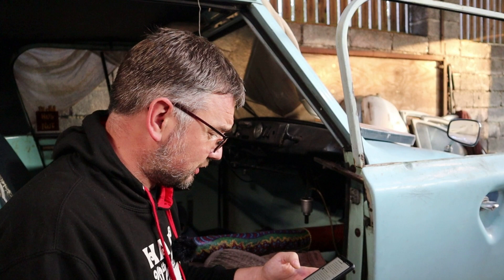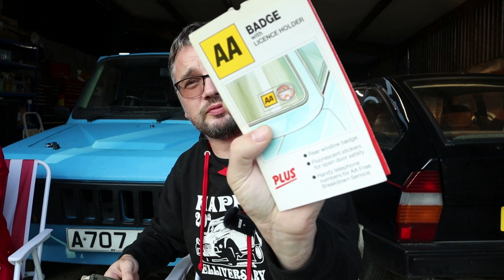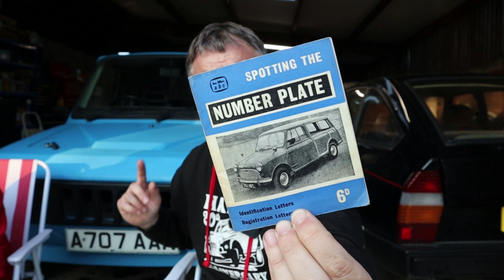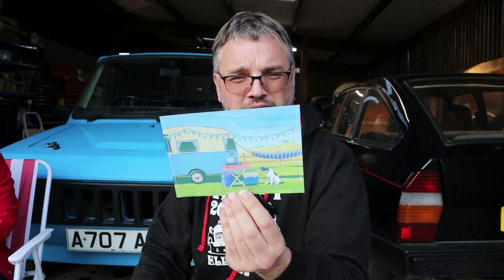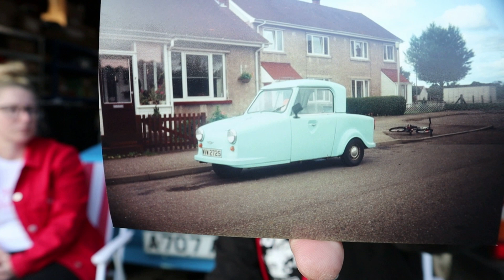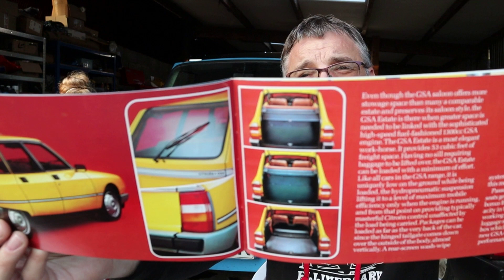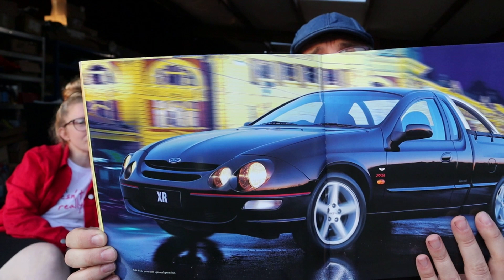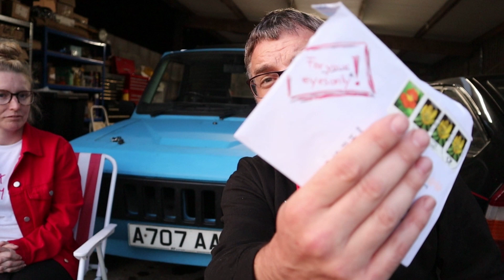HubNut Member Vlog September 2020 (with more mail!)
Grab a brew and join me and Miss HubNut for a Member Vlog with added mail. Some truly delightful items this side, especially for any Ford AU fans!

Questions asked by Channel Members and Patrols. See below for more info.

where you'll also find support options.